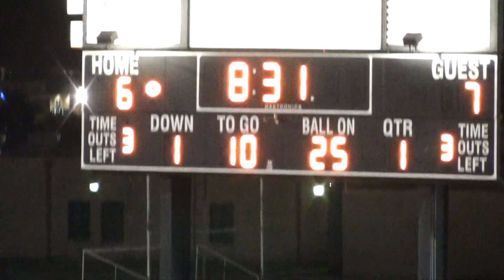HHS KEVIN LEDESMA #3 TO CHRIS VILLERREAL CARDINAL FOOTBALL 2010 VS PHARR MEMORIAL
CARDINAL FOOTBALL 2010